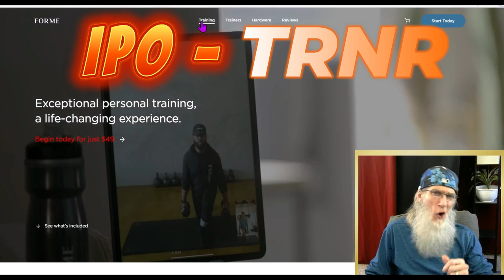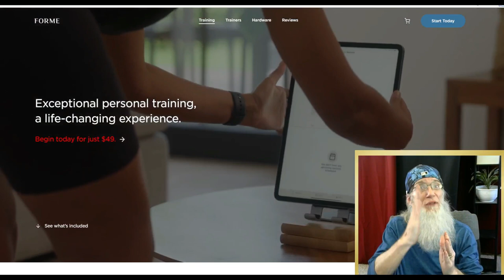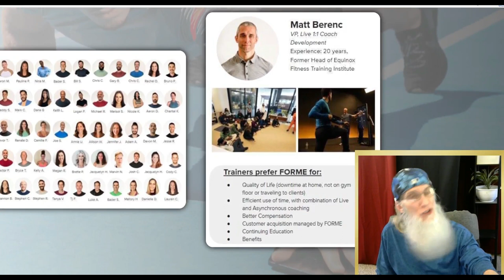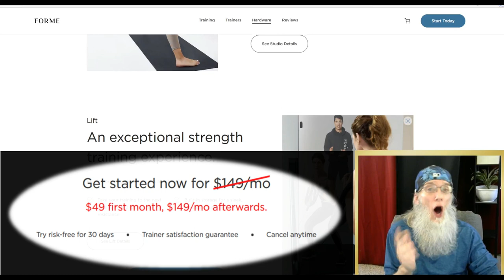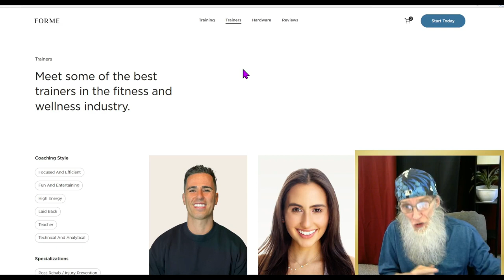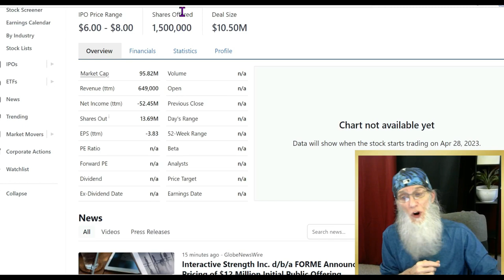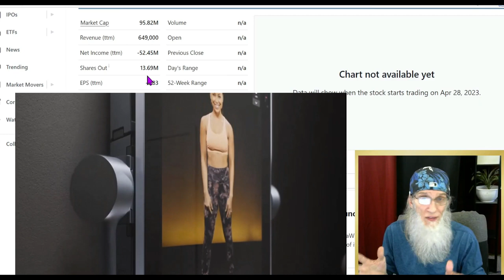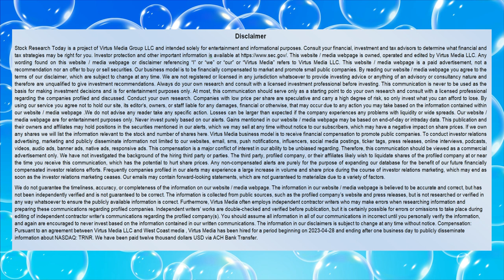🚨IPO ALERT: 4/28 - $TRNR ~ Forme ~Smart Fitness~2M Float 🧙‍♂️Zidar On Top & 🔥Hot Penny Stocks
Today, April 28 Interactive Strength dba/ Forme is IPOing; a high tech in-home, smart fitness company. With a very small float. These small float IPOs have a history of impressive surges and runs.